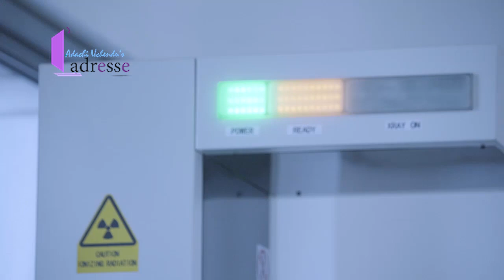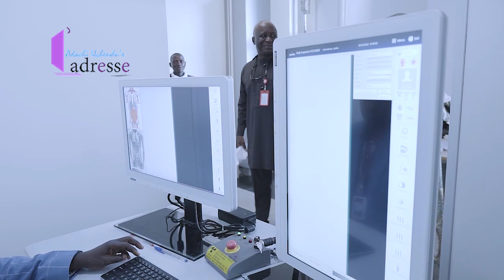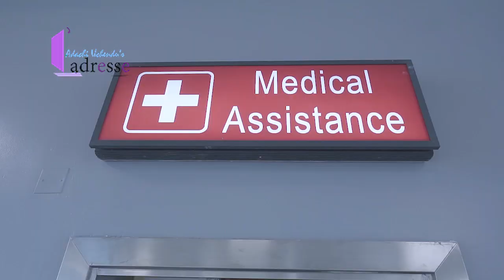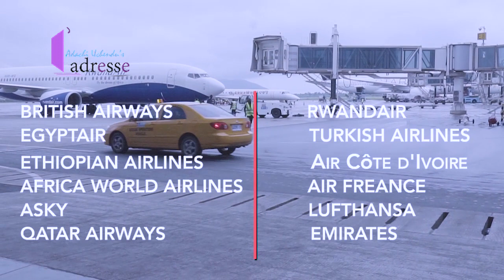WARNING TO ALL TRAVELERS! DO NOT COLLECT THESE ITEMS FROM PEOPLE WHILE TRAVELING BECAUSE...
Don't miss out on this chance to learn everything you need to know about Abuja Airport and make your journey stress-free!
From the upgraded security to the modern lounges and shops, this is your ultimate guide to navigating the airport like a pro.

Here at all our airports, the National Drugs Law Enforcement Agency, NDLEA is fighting a constant battle against Drug Dealers and smugglers. NAIA is the second busiest airport in Nigeria with hundreds of flights arriving daily.

There are thousands of bags and Passengers that need to be checked and profiled with extra attention given to passengers arriving from Brazil and Ethiopia and those departing to Italy and some EU countries.
This year alone, they have intercepted more than 13 drug Dealers including some young students studying in Cyprus with the help of their special task force and the full body scanner. I am here to see how drug syndicates are busted at NAIA through the use of X-ray tech/scanner and radiography.

  If you enjoyed today's video and believe it could benefit other people then please help me get it in front of them by liking this video subscribing to the channel and turning on those notifications that way you never miss a new upload.
I look forward to seeing you in future videos.

ALL COPYRIGHTS TO THIS VIDEO ARE OWNED BY ADACHIUCHENDU'S L'ADRESSE.